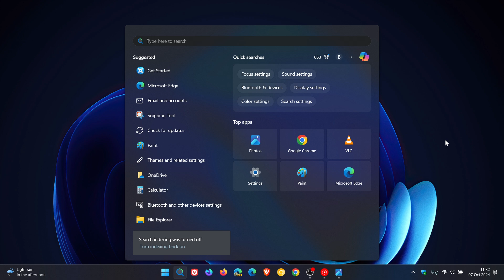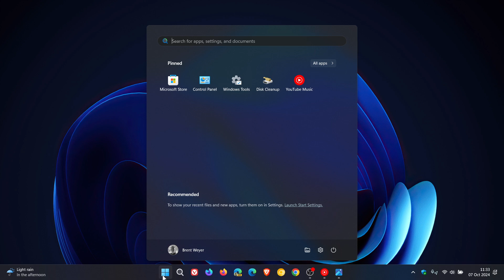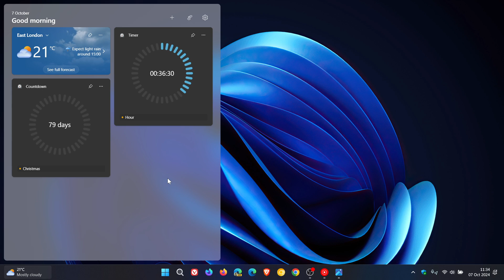What’s New in Windows 11 Build 22635.4300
This latest Beta Channel build, with update KB5044386, includes clock and countdown timer widgets, fixes some bugs related to the Start menu and more.